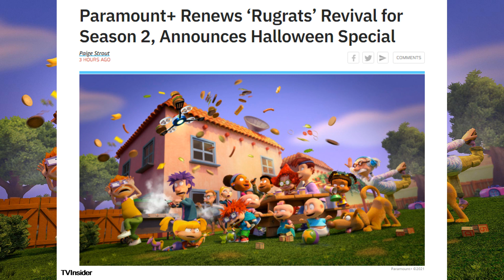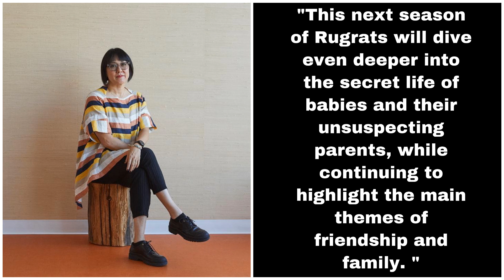Rugrats Reboot: Exciting News!! (Season 2 + New Episodes) | 2021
There is exciting news concerning the 2021 Rugrats Reboot. The Rugrats Revival has been renewed for season 2 and we can expect new episodes of the Reboot Oct 7!